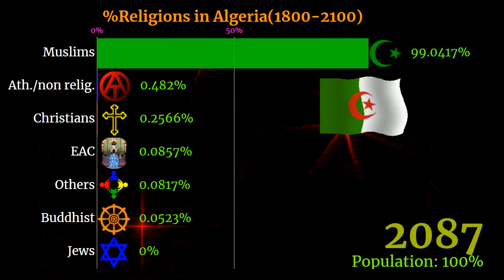Algeria | Algeria religion | religion in Algeria | Algeria population | Algeria diversity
Algeria,
Algeria religion,
Algeria Religions,
religion in Algeria,
religion Algeria,
religion debates,
Algeria population,
religion chart,
religione,
Algeria diversity,
what religion in Algeria